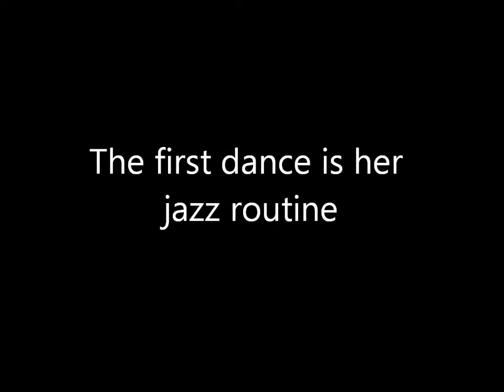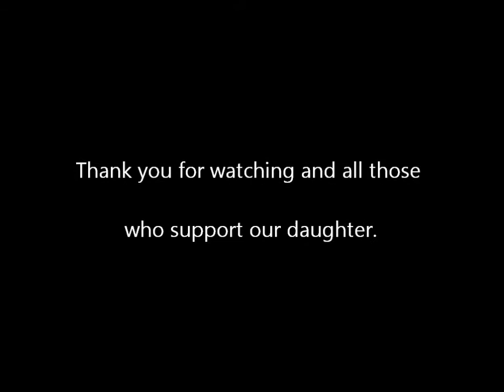The Woo dances in the 2012 Dance Recital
Tril dances at the Cannon Center for the Performing Arts put on by Bartlett Academy of Dance.  Taken 6-2-2012.